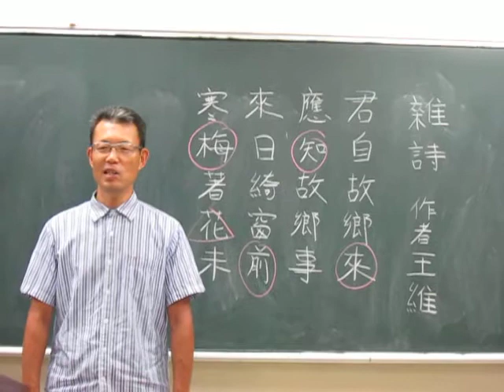〈雜詩〉作者: 王維 --- 日本 加藤さん 吟唱 台語傳統詩詞吟唱班 大安社大 17~0902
***實在是無簡單***
台灣人用河洛話吟漢詩無啥稀罕，日本朋友來學漢詩吟唱才是大新聞。

日本友人の加藤さんは台湾語で王維‧作の漢詩〈雜詩〉を吟詠する映像をご賞味下さい

雜詩   作者: 王維
君自故鄉來，應知故鄉事；
來日綺窗前，寒梅著花未。

(日本翻譯文)
君は故郷より来たる
応に故郷の事を知るべし
来たる日綺窗（きさう）の前
寒梅花を著けしや未だしや
現代語訳（口語訳）
あなたは（私の）故郷からいらっしゃったので
きっと故郷の事をご存知でしょう。
（あなたが）出発された日に、美しい模様で飾った窓の前の
寒梅は花をつけていたでしょうか、それともまだだったでしょうか